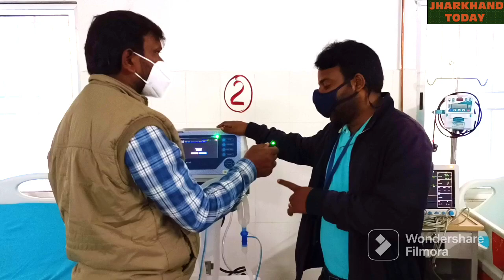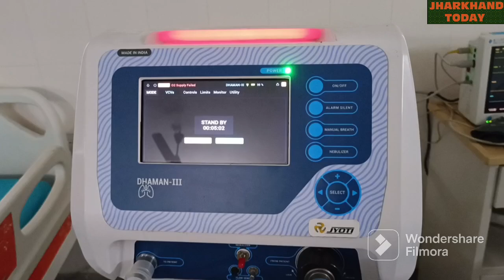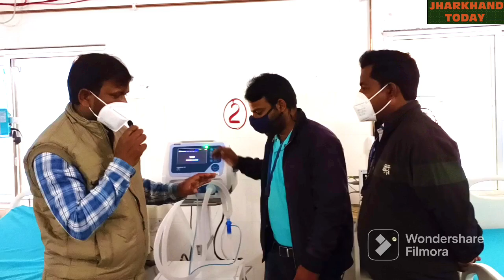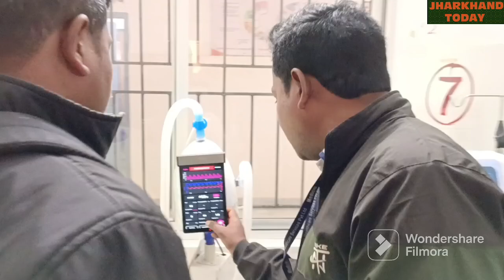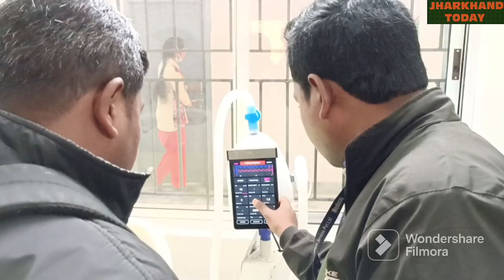COVID!! कोरोना के बढ़ते प्रभाव को देखते हुए खूंटी जिले अंर्तगत व्यव्स्था दुरुस्त